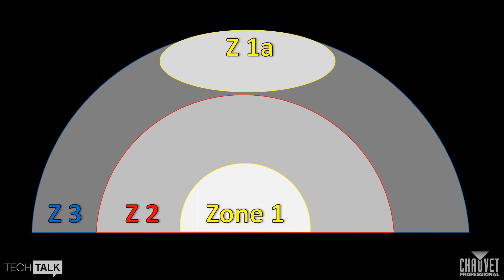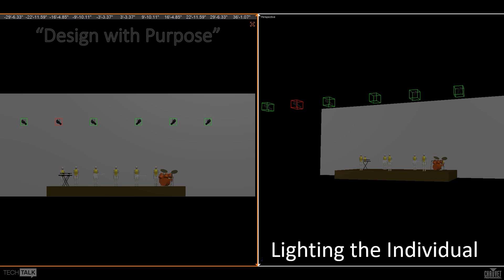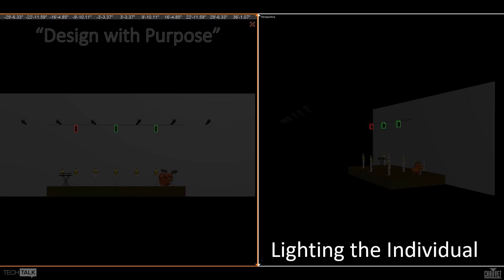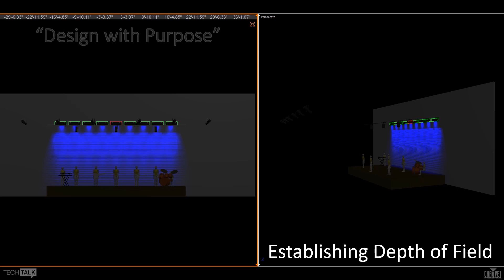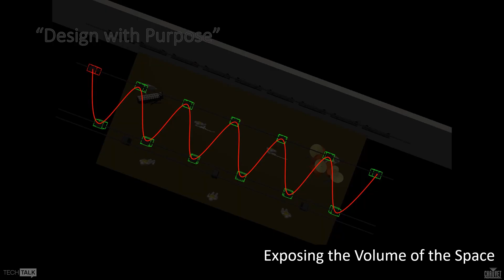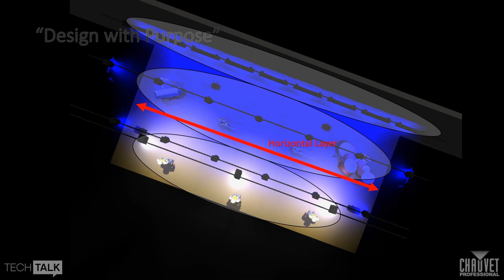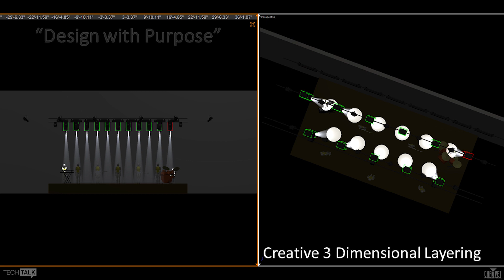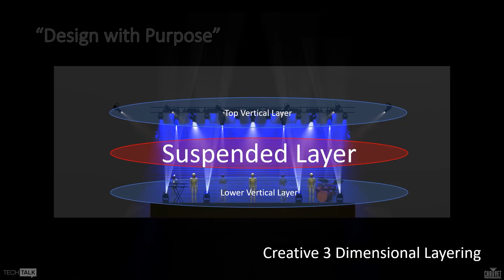Tech Talk: How to Layout a Stage Plot | CHAUVET Lighting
There's no right or wrong way to approach a lighting design, but CHAUVET Professional National Worship Resource Manager Daryl Sutton does have a few tried and true tips for achieving ultimate design flexibility in worship environments.

Interested in learning more about CHAUVET Professional?
Take YOUR place in our non-conformist tribe!

Hungry for more from the CHAUVET crew?
Looking for premium stage lighting solutions?
Explore the CHAUVET Professional global sales network!

Follow CHAUVET Professional on Social!

About CHAUVET Professional
CHAUVET Professional offers innovative professional lighting fixtures for the production and touring market as well as permanent installation in theaters, hospitality venues, cruise ships, clubs, television and architainment applications.